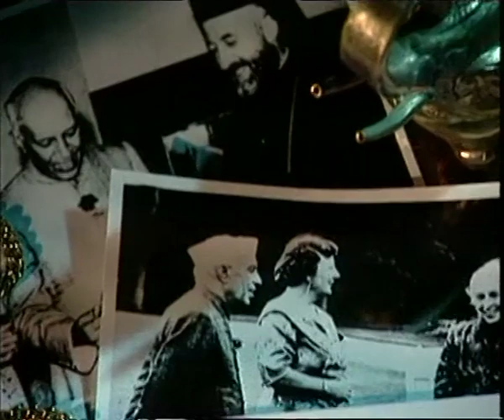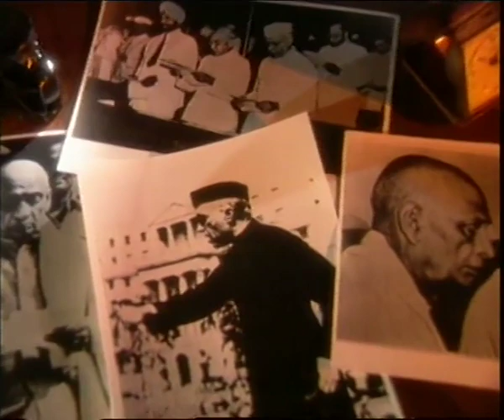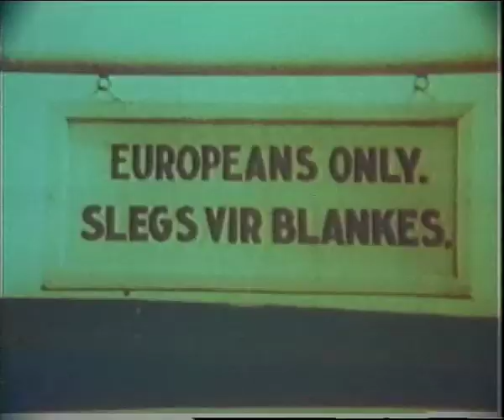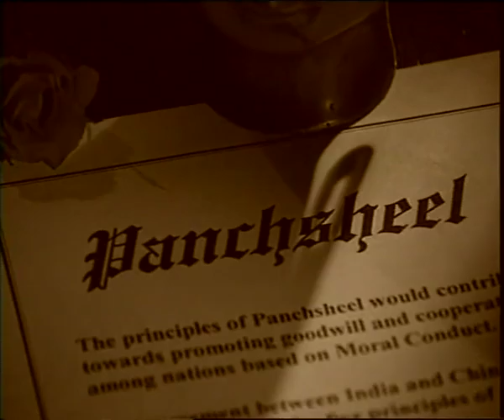The Making of a Nation - Part IV: The Shaping of India's Foreign Policy (04.53 Mins.)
The shaping of India's foreign policy began even before independence. Jawaharlal Nehru, the first Prime Minister of India, conceptualized the doctrine of Panchsheel: the Five Principles of Peaceful Coexistence to govern relations between states. Their first formal codification into a treaty was in an agreement between China and India in 1954. The film travels back to a time when India was still under British rule. Nehru's search for a Foreign Policy converged with the goal of self reliance. He believed that the development of the country could be assured only if there was peace. At no other time during the contemporary history of Modern India, was one man's vision so inextricably linked with the shaping of the country's foreign policy.